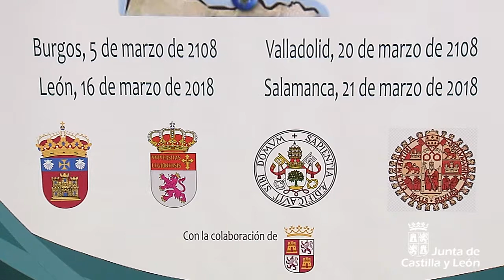Mesa redonda de "'Financiación autonómica: reforma constitucional y desequilibrios territoriales"